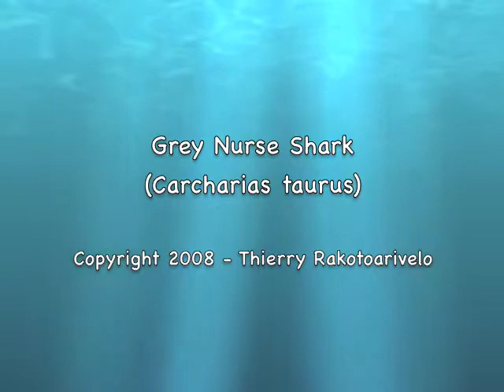Grey Nurse Shark - Carcharias taurus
A harmless grey nurse shark checking us out. This completely inoffensive species of shark has been slaughtered for decades... it is now critically endangered on the east coast of Australia.